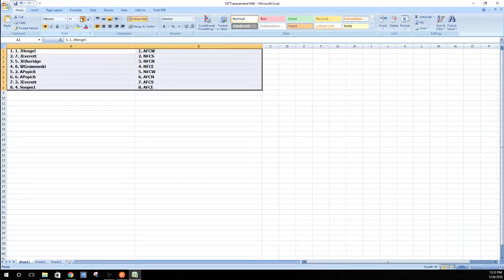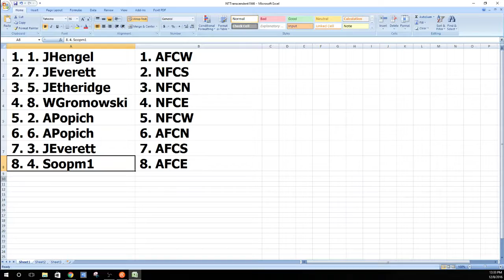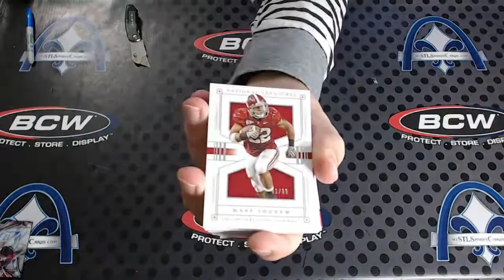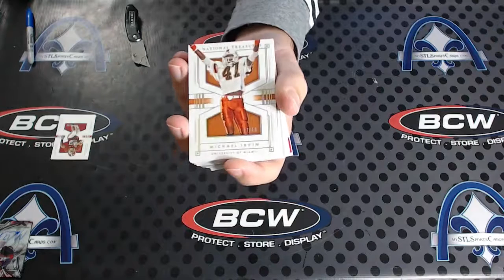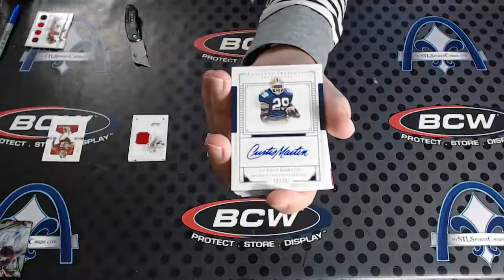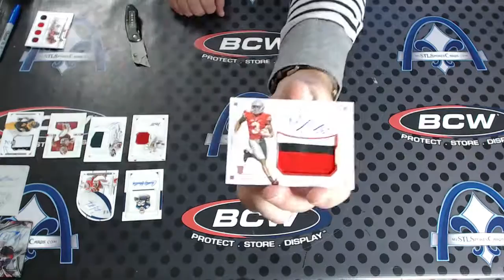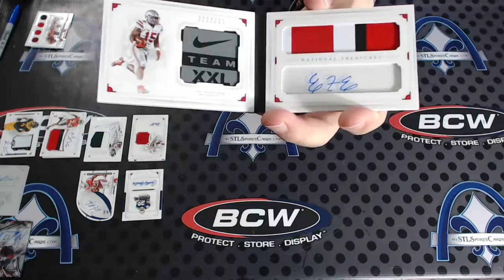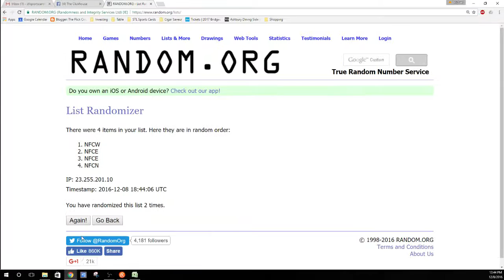2016 National Treasures Collegiate Football Box TEAM Group Break #1946